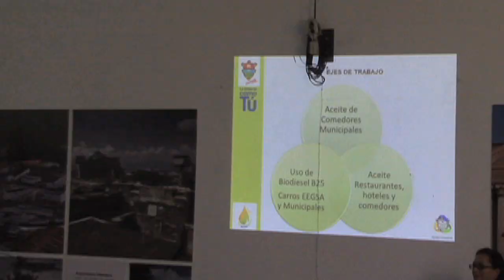Biocombustible a favor del medio ambiente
Hemos realizado por ocho meses, un plan piloto que recicló aceite usado, arrojó un total de 1,700 litros que usamos en vehículos municipales, lo que redujo un 70% la emisión de gases contaminantes para nuestro medio ambiente.